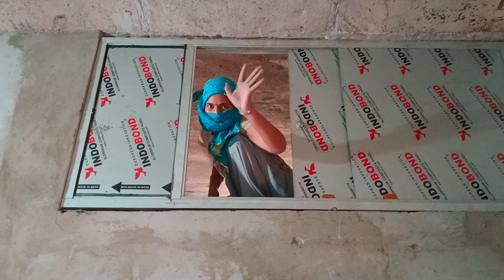समझ नहीं आ रहा क्या करे मन अटक गया है आने वाला कल कभी भी नहीं आता